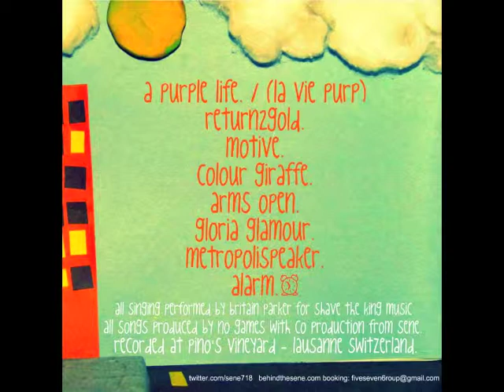A Purple Life - Sene & No Games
2011 - produced by No Games,
co-produced by Sene.